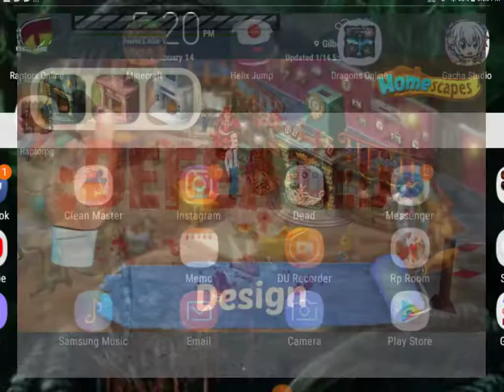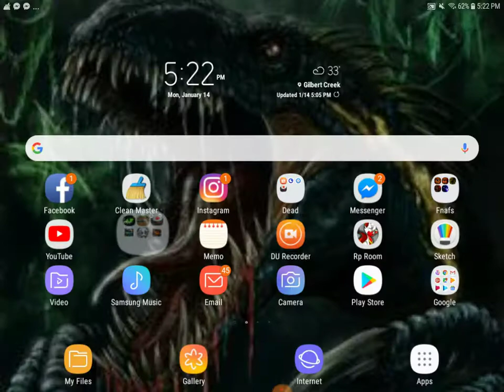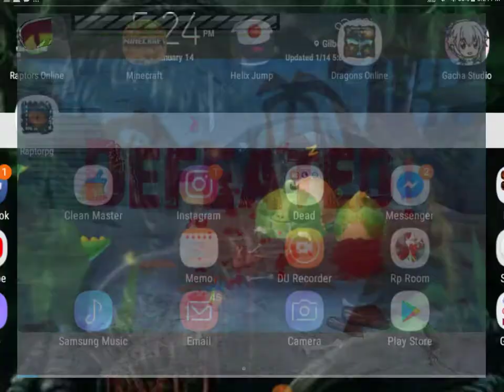Raptors Online : normal and weird day